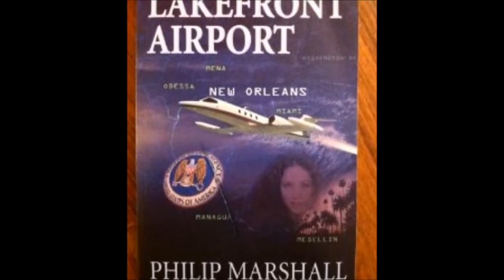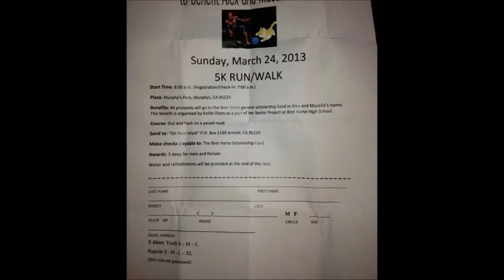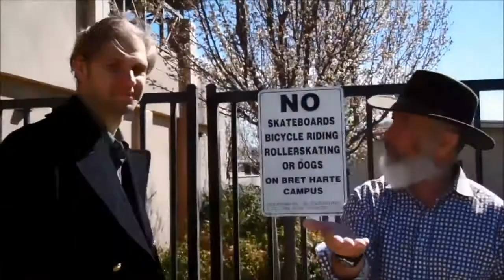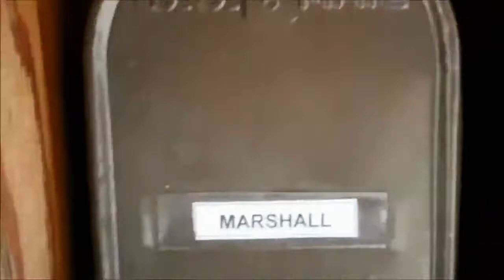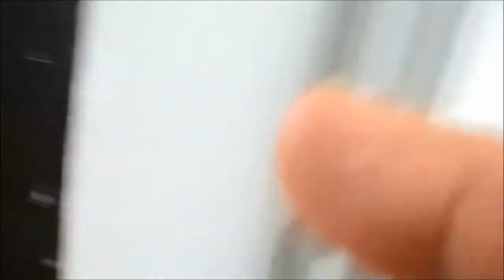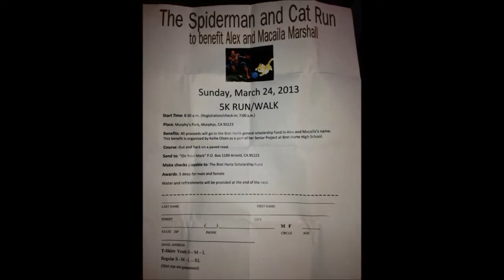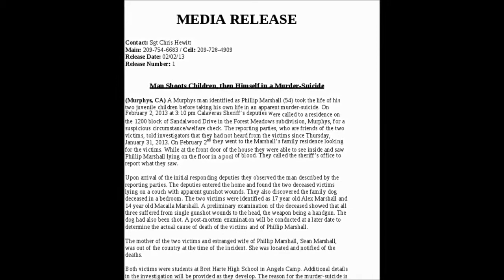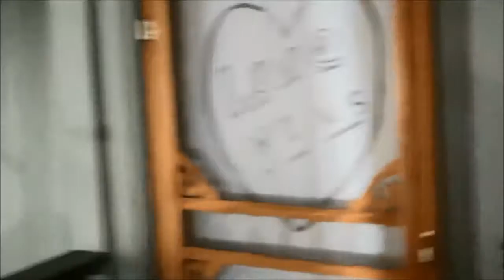Philip Marshall Questions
Philip Marshall Questions article from my book Nine-Eleven by Greg Fernandez Jr.